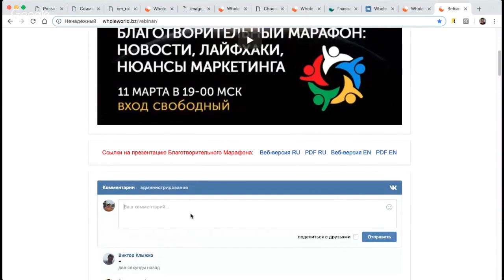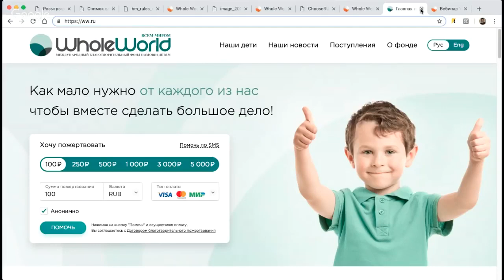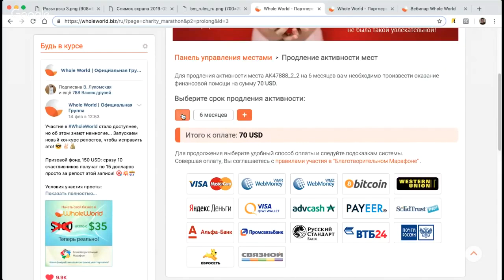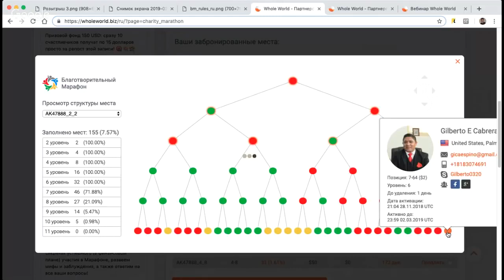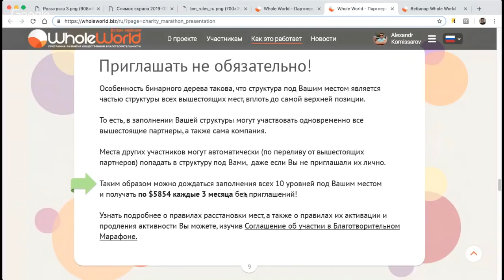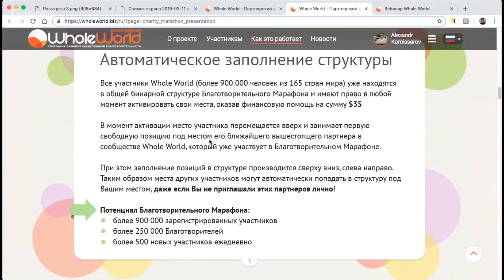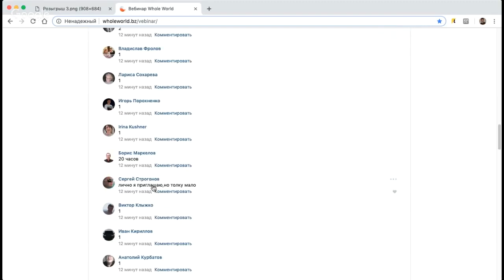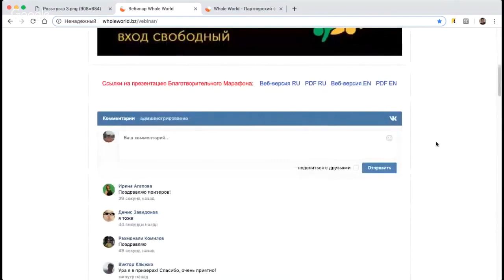Благотворительный Марафон Whole World как он работает лайфхаки, нюансы маркетинга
Как помочь другим, чтобы другие помогли тебе? Всё просто..
🔴 Надо идти в WholeWorld 🔴 Узнай, как это работает!! ☝😊